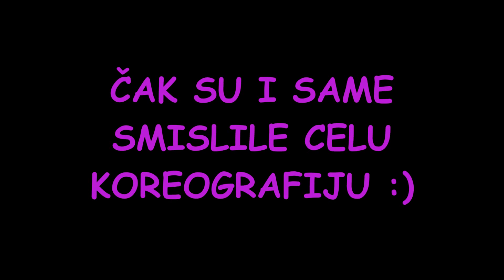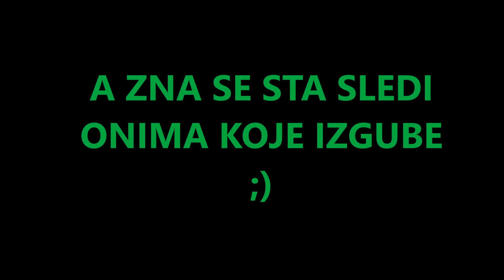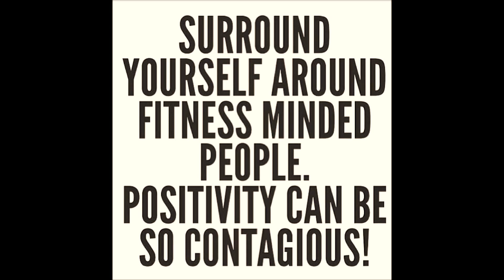ROĐENDANSKI TRENINZI (FITNESS BIRTHDAY) :)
Ovako mi slavimo naš treći rođendan u teretani "PLK" u Vršcu! :)
Spoj zabave, vežbanja, druženja (i po koji mafin) ;)
Obožavam moje divne devojke!!!

This is how we celebrate our third birthday in our gym "PLK" in Vršac (Serbia)
It was a combination of exercising, fun...and some muffins too ;)
I'm so grateful to have this lovely girls on my classes!!!